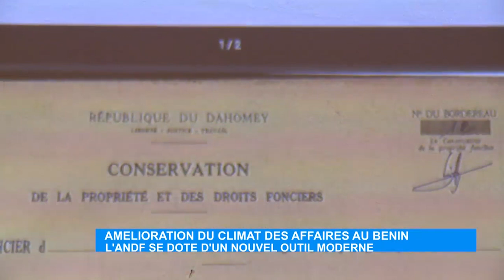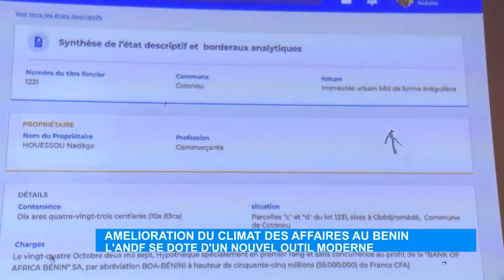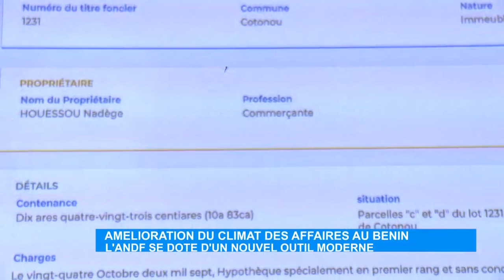Amélioration du climat des Affaires au Bénin : l’ANDF se dote d’un nouvel outil moderne